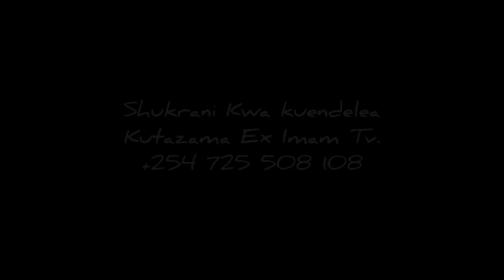Injili Mtaani: Pt-14: Hatari Ya Kuoa Mwanamke Wa Kiislamu!